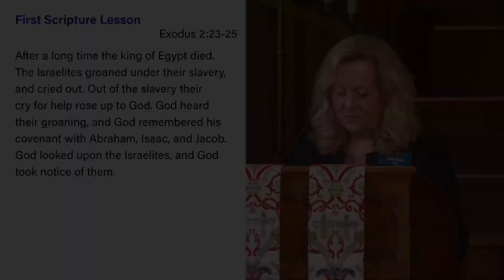August 4, 2024 - First Lesson